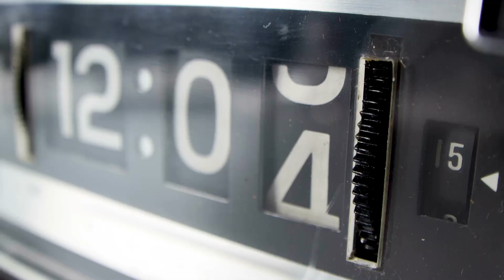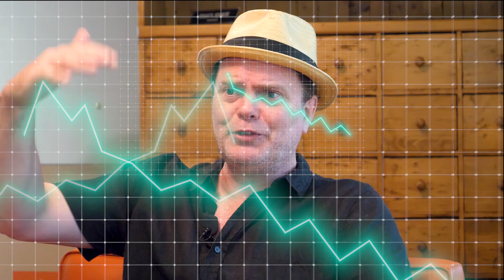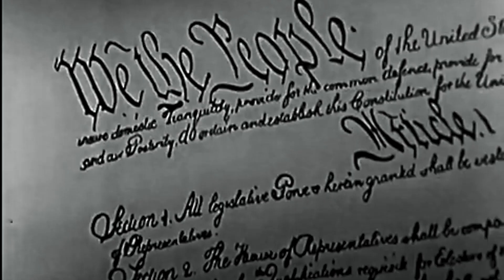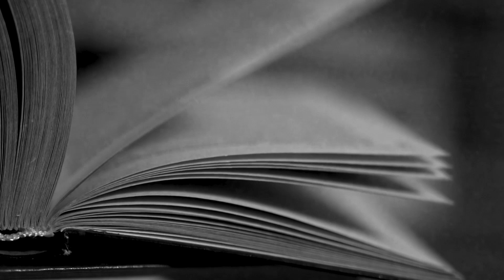The Real Story of Rainn Wilson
You may know Rainn Wilson as 'Dwight' from the popular sitcom, 'The Office,' or you might know him from 'Star Trek' among other Hollywood films... But there's a lot more to him than his appearance on TV. Rainn is a very kind hearted, spiritual person - with a very inspiring background -  and I was lucky enough to catch up with him inside of his Los Angeles house.

Follow @MoreTravelsWithDrewBinsky for more stories about inspiring people!